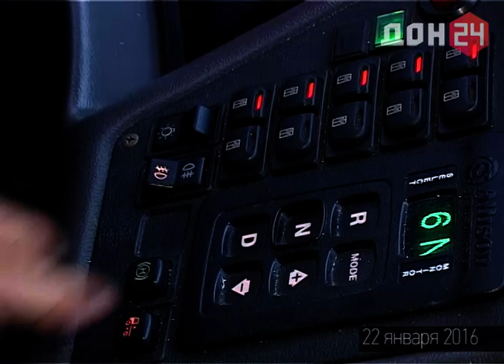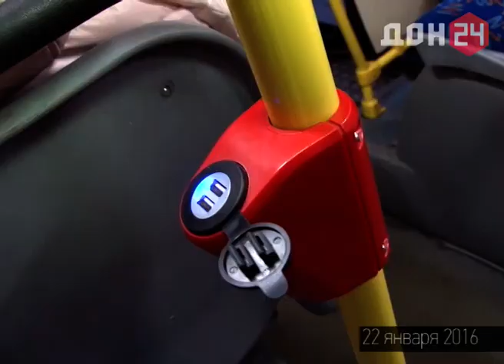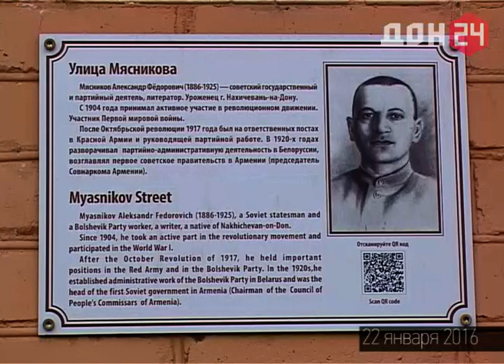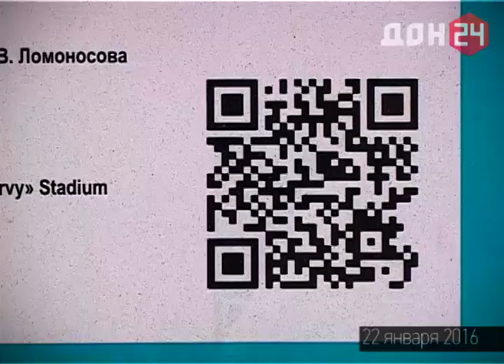ДАЕШЬ МУНДИАЛЬ 2018! 22 января 2016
- Болельщики смогут ездить бесплатно между 11 городами-организаторами Чемпионата мира по футболу в 2018 году.
- На Дону новый министр спорта.
- Если есть табличка, где написано улица Пушкинская, то рядом должно быть написано и Пушкинская стрит: ПО-АНГЛИЙСКИ